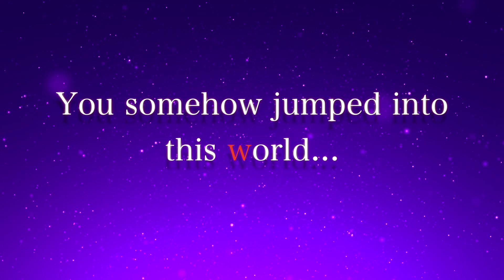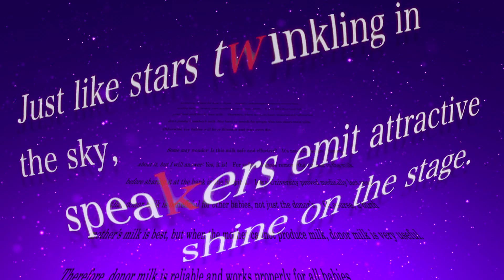Short Speech Contest 2016 C C Movie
2016/7/9,10に行われたショートスピーチコンテトにて流したものです。新鮮な雰囲気のCCに仕上げました。

大会コンセプトはConstellation(星座）です。